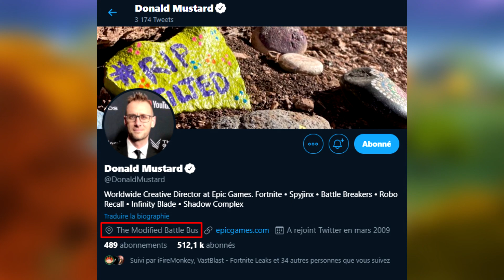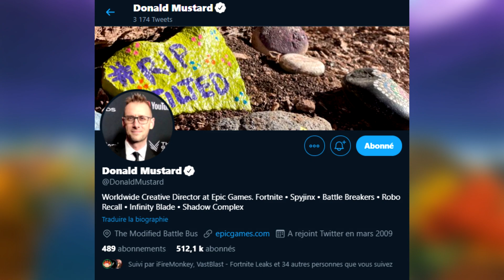FORTNITE SAISON 5 : LE RETOUR DE TILTED TOWER, SIONA ET L'AGENT JONESY ! (FORTNITE NEWS)